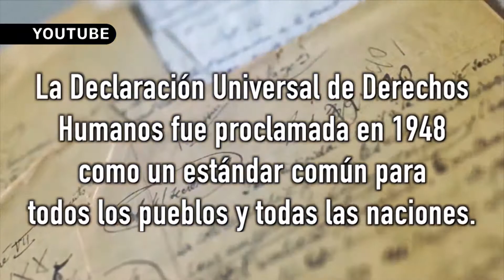DECLARACIÓN UNIVERSAL DE LOS DERECHOS HUMANOS